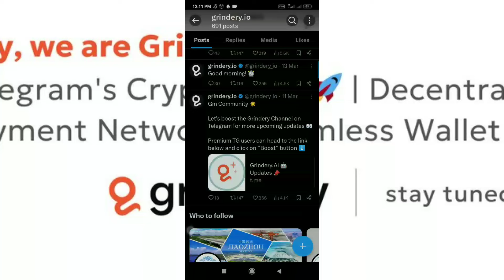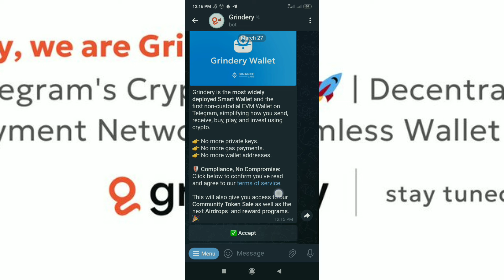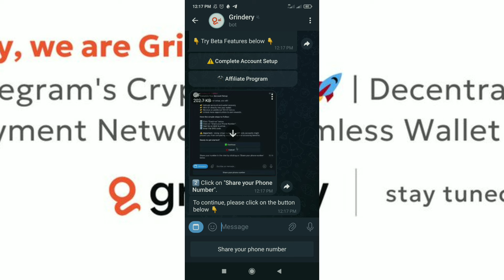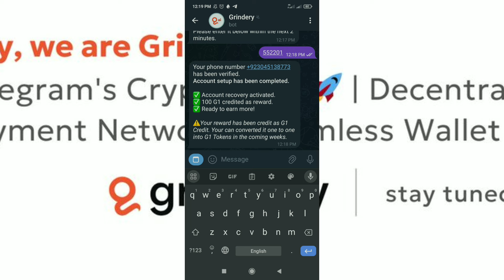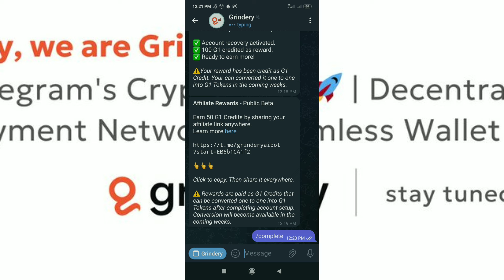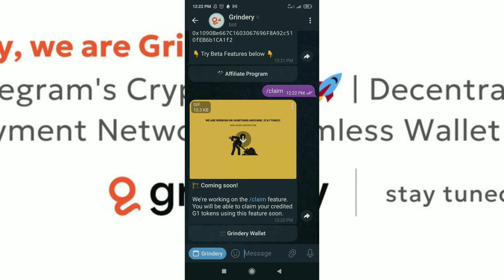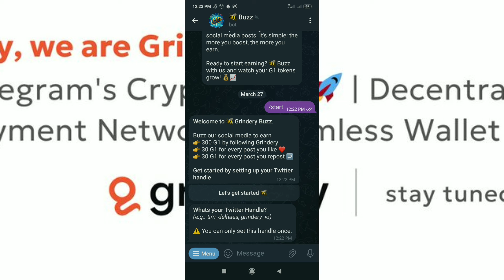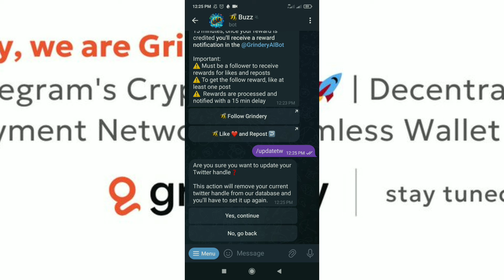Grindery Ai Airdrop | Grindery Telegram Bot | How To Claim Free Grindery Airdrop | Grindery Wallet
About Video: In this video i will discuss how to join free grindery telegram bot airdrop !

grindery

grindery airdrop

grindery ai

grindery ai airdrop

grindery crypto

free 100 g1 grindery airdrop

grindery g1 airdrop

how to claim free grindery airdrop

gindery airdrop

gtindery airdrop

grindery telegram bot

grindery ai $g1 airdrop

geometry dash grindery

grindery airdrop update

grindary airdrop claim demo

how to stake on grindery ai

grinders

grinderyai

grindery token

how to stake on grindery telegram bot

gindery

grindery ai token